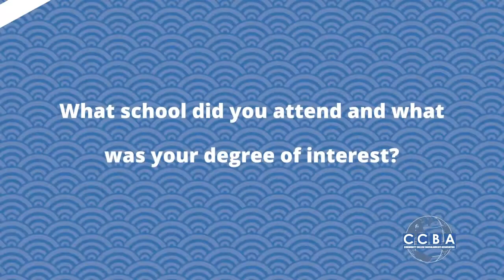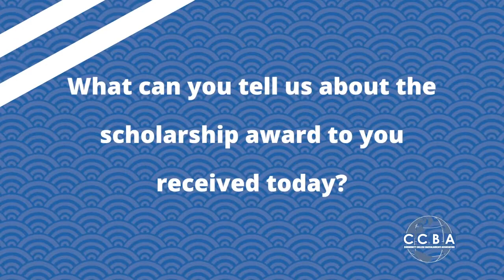Community College Baccalaureate Association: Student Scholar Sarah Baker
Community College Baccalaureate Association:  Student Scholar Sarah Baker from the 2020 annual conference in Seattle, Washington.